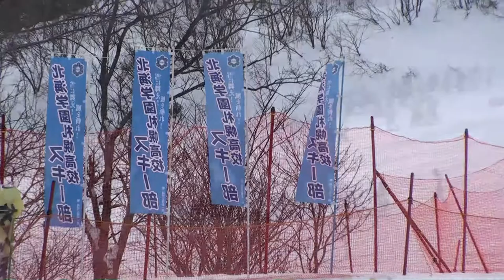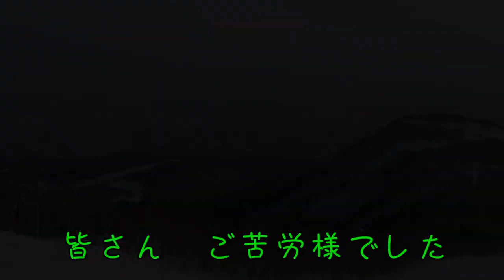冬の一日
札幌テイネスキー場で開催されたいくつかのスキー大会から
裏方の人たちの様子をVideoにしました。

多少大げさな表現はお許しください^^;